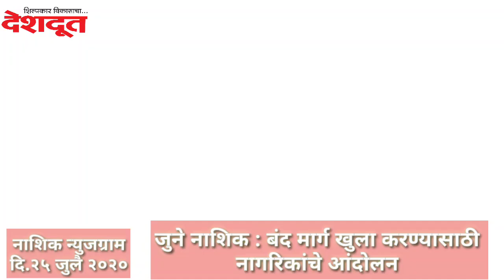Nashik Newsgram | Nashik News | Today's News Headlines